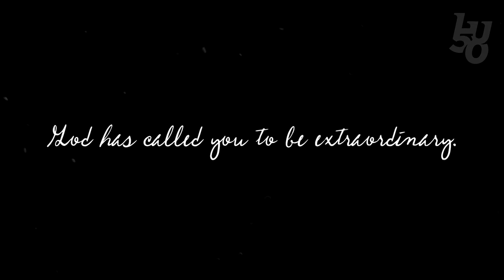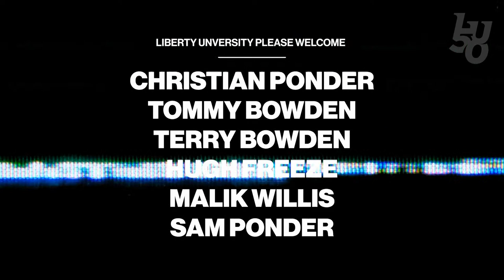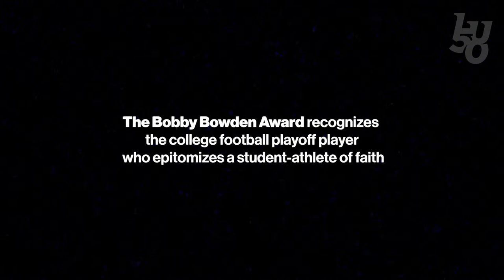Convocation | Bobby Bowden Award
Join us for Convo with special guests, Tommy Bowden, Terry Bowden, Charlie Ward, Samantha Ponder, Christian Ponder, and Liberty's own, Coach Freeze and Malik Willis.